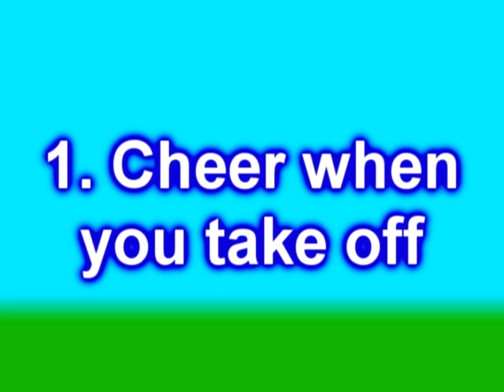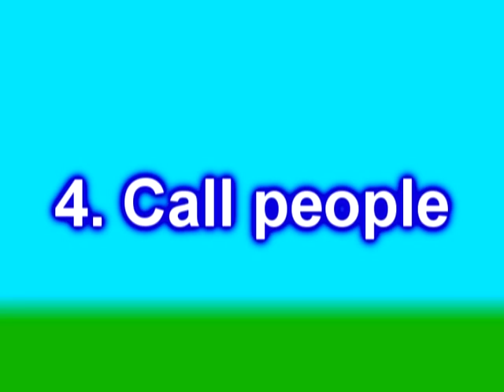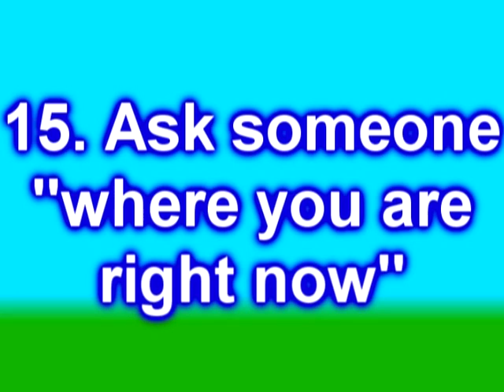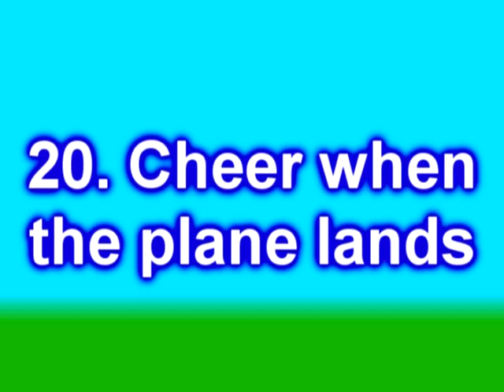20 FUN Things To Do On An Airplane :)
20 fun things to do while you are on an airplane.

Performed by: Adam Peddle, Scott Peddle
Edited by: Adam Peddle